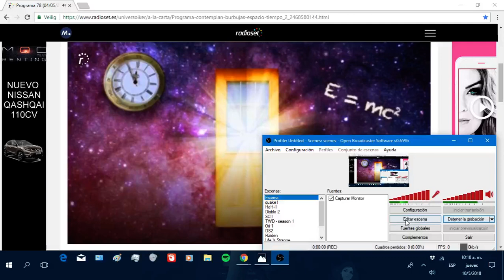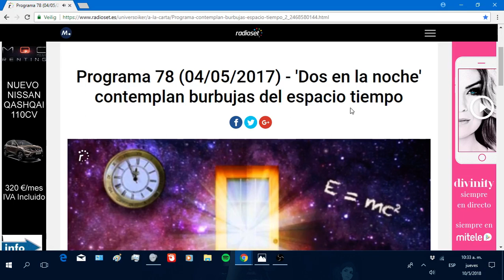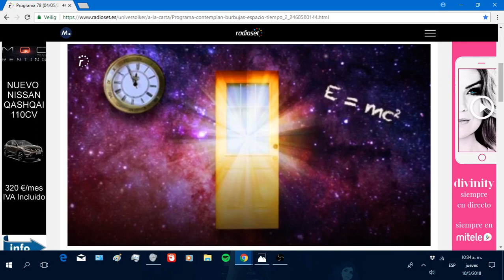Burbujas de tiempo-espacio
Segmento del programa -Dos en la noche- de Iker Gimenez.

Programa 78 (04/05/2017) - 'Dos en la noche' contemplan burbujas del espacio tiempo